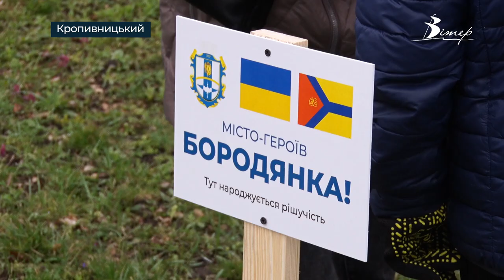Висадили дерева на честь міст-героїв України у Кропивницькому парку Перемоги | CBN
У Кропивницькому парку Перемоги висадили 10 дерев - алея, як символів незламності українських міст - героїв. На табличках: Бородянка, Ірпінь, Буча, Гостомель, Чернігів, Тростянець, Суми, Мощун, Охтирка, Херсон.  Волонтери, військові, містяни, а також переселенці саджали дерева породи “Червоний дуб”, яким від 3 до 4 років. Загалом до акції приєдналось майже пів сотні людей.